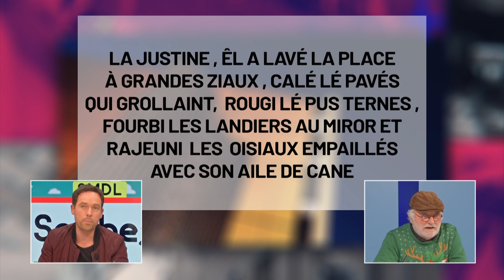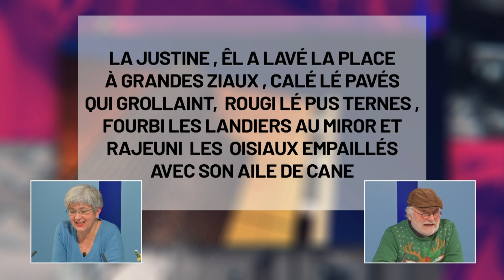Sarthez-moi d'là - Le patois de la semaine (06.12.2022 - Partie 3)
La commune de la semaine : Direction Gesnes-le-Gandelin ce soir avec son maire : Georges PAVARD.

Pascal MARIETTE, notre guide touristique sera aussi avec nous  pour nous proposer une balade sur la commune. On parlera notamment du château de Vaux.

Le patois de la semaine sera assuré ce soir par Jean-Yves POIGNANT qui nous proposera ce soir un conte… de Noël ? Peut-être nous verrons…

Et puis une invitée d’honneur pour m’accompagner : une fidèle de l’émission et de notre chaîne qui organise l’événement littéraire de cette fin d’année en Sarthe. Nadine ENGUEHARD - libraire au sein de « L'âme du cinq » à Ecommoy.